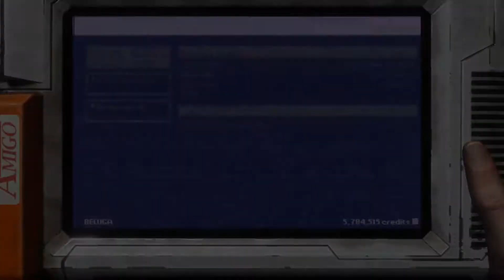Rebel Galaxy Outlaw (PC) - Part08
Trainer was used in this video.

Bitchute
(Main Channel)